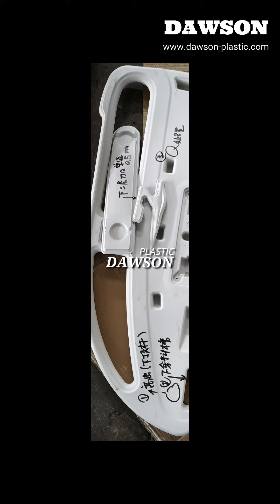Blow Molding Machine for making medical bed board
🔹Máquina de moldeo por soplado para hacer la tabla de camas médica.🔹